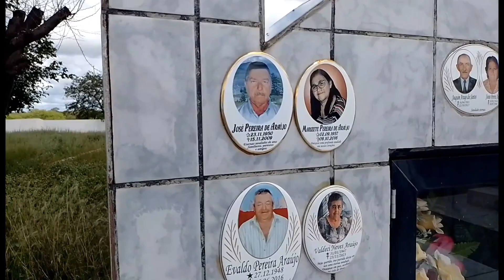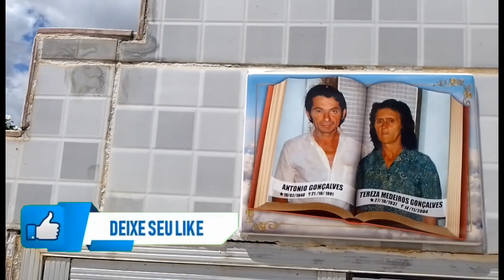Cemitério da cidade de Santo André PB 28/05/2024.